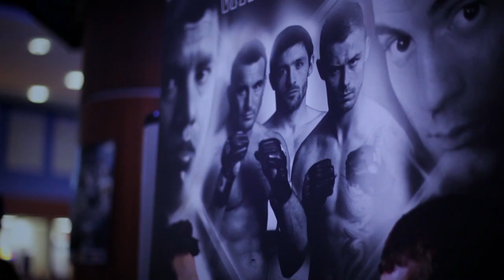FUSION XI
Fusion Fighting Championship returns to Epsom Downs Racecourse on Saturday 1st March 2014 with another awesome line up of professional MMA & K1 fights. REMEMBER TO WATCH IN HD!

Music Copyright - 'Mechatron' - Optiv (Redlight Records)